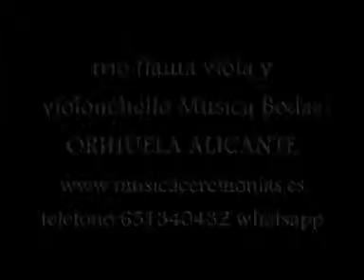trio flauta viola y violonchello Musica Bodas ORIHUELA ALICANTE